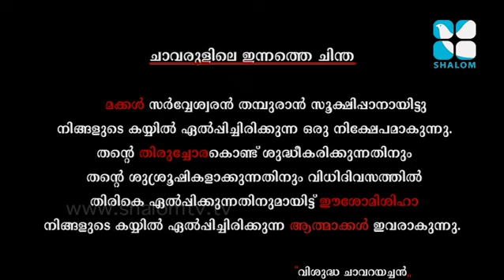Oru nalla appande chavarul Epi:01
Shalom TV